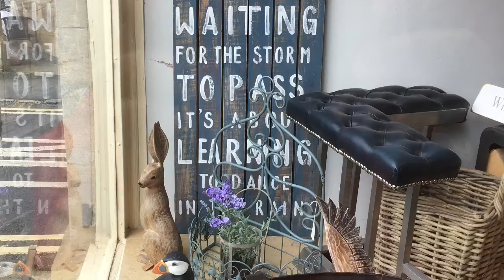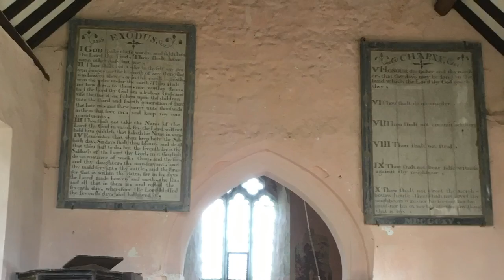Walking the East Cotswolds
Several walks in the east central,part of the English Cotswolds